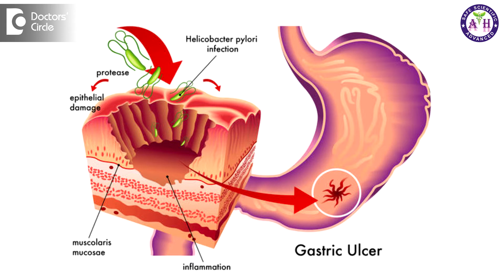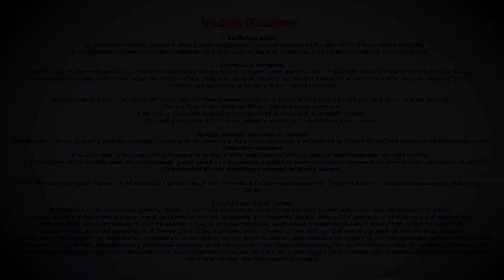Is medical management for H pylori infection effective? - Dr. Sanjay Panicker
Yes medical management of H.pylori infection is very effective and the treatment of it will help the patient to come out of the symptoms of dyspepsia. Most off the cases of H.pylori infection have non-ulcer dyspepsia where there is an ulcer just discomfort in the abdomen and a difficult digestion. Dys- pepsia, pepsia means digestion, Dyspepsia is difficult digestion. Soo there is a little difficulty in the digestive process. So when this H.pylori infection is dealt with, the digestion becomes easier and the patient experiences comfort. Most of the patients feel better with the allopathic medicines or there are excellent medicines in homeopathy to control tis disease. Again in homeopathy we have a symptomatic approach to dealing with this, to deal with this particular problem. So the common remedies that are used are constitutional medicines to deal with H.pylori. Medicines like lycopodium, sulphur, sepia, arsenic are the most excellent medicines in dealing with H.pylori infection. Even rubenia is excellent, Natrum Phos is a good medicine and we have medicines like sepia and staphysagria which is useful in this particular condition.